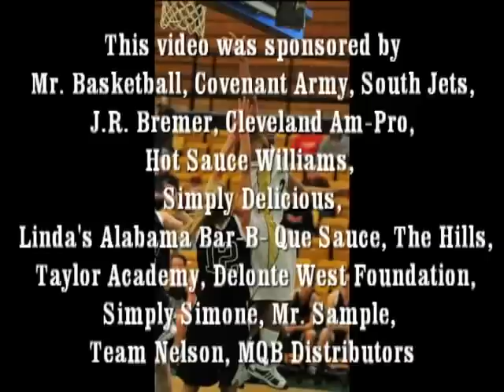Jasmine Bell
#24 Jazmine Bell a WNBA Bound versatile guard who can do it all.